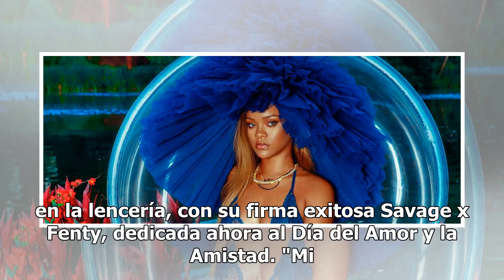Rihanna dice 'a un lado' y modela sus propia lencería para San Valentín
Rihanna sorprendió a sus seguidores en Instagram con un par de sensuales fotografías en lencería. La cantante de 30 años promociona una marca de ropa íntima con un sexy atuendo para el Día de San Valentín. Mauricio Clark hace fuertes revelaciones al 'Burro' Van Rankin en 'Hoy' En las instantáneas, l...